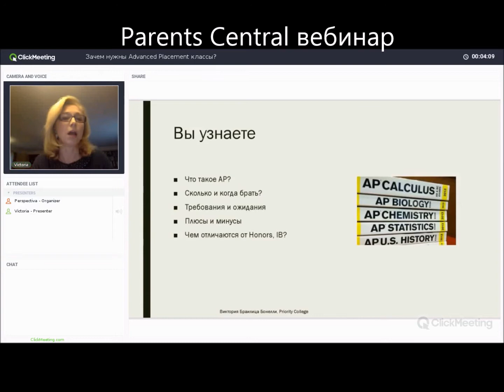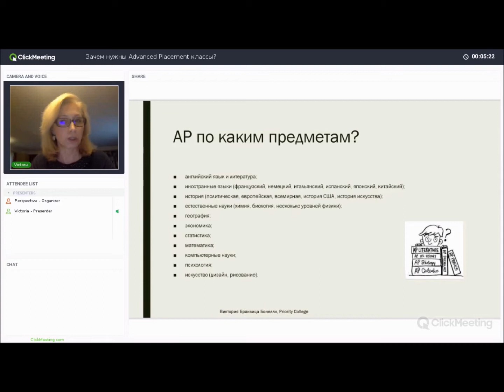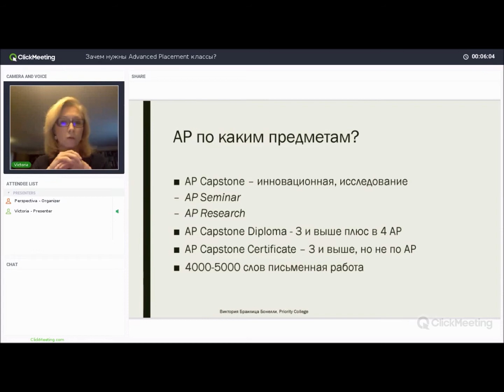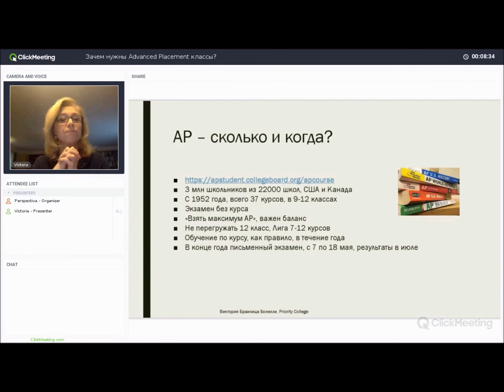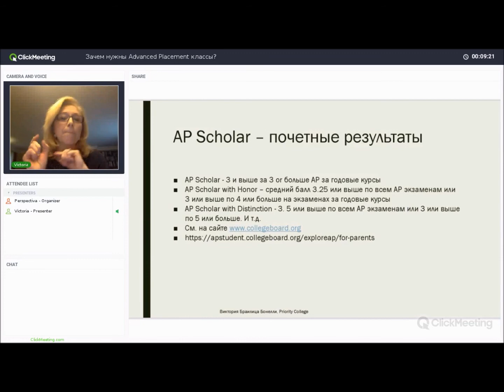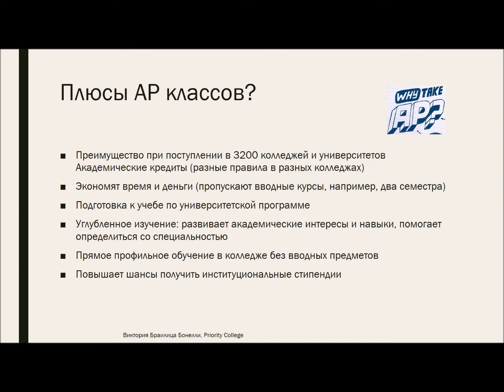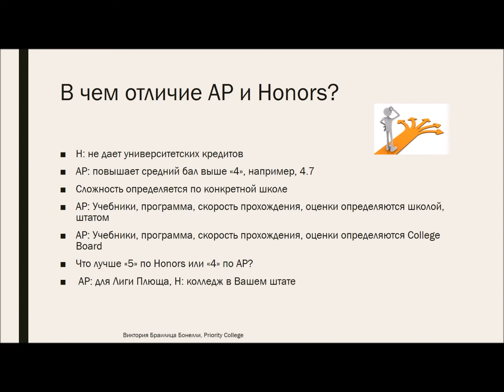Advanced Placement classes